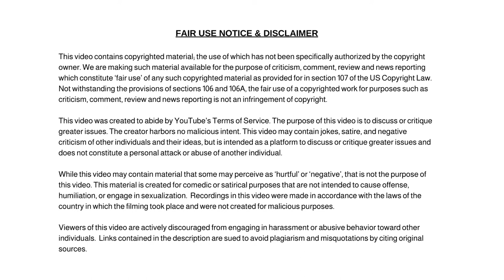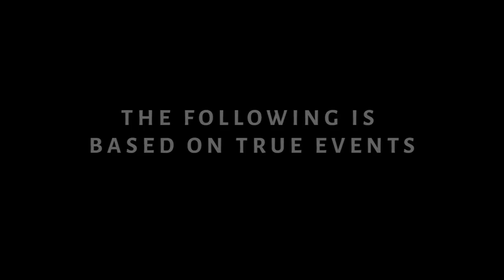Watch As This High School Student Schools the School Board About The Insane Masking Rules!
Watch As This High School Student Schools the School Board and Adults About The Insane Masking Rules!

Dum Dum

✭ Captioning ✭
News broadcaster Dum Dum, “Hi, I'm your host Dum Dum and welcome to the Dum Dum News Channel. In today's news I'll be covering Watch As This High School Student Schools the School Board and Adults About The Insane Masking Rules!"

✭ Credits ✭
Triggered America